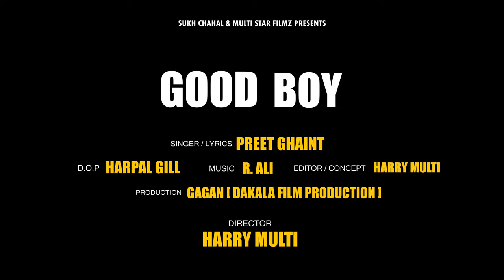Good Boy teaser | Preet Ghaint | Harry Multi | New punjabi song 2022 | music R Ali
Sukh Chahal & Multi Star Filmz Presents
Song - Good Boy
Singer - Preet Ghaint
Lyrics - Preet Ghaint
Director - Harry Multi
Assistant Director -  Mr. Remote
D.O.P - Harpal Gill
Production - Gagan ( Dakala Film Production )
Video - Multi star Filmz